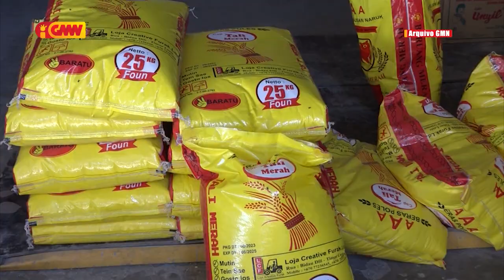Empreza importadora sira seidauk simu data fixu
Empreza importadora sira seidauk simu data fixu no Mekanismu fa’an fós ne´ebé subsidiu husi Governu